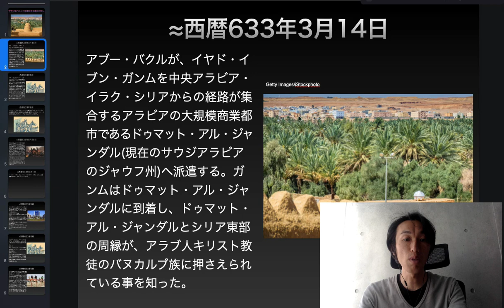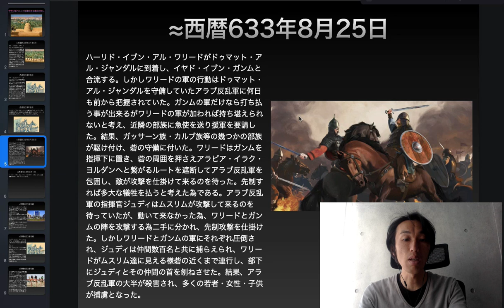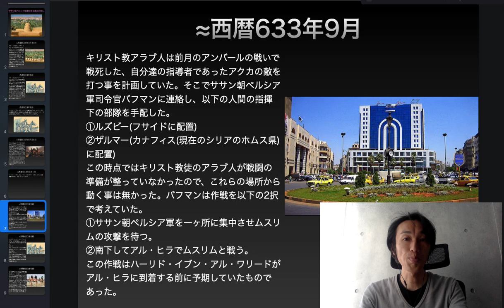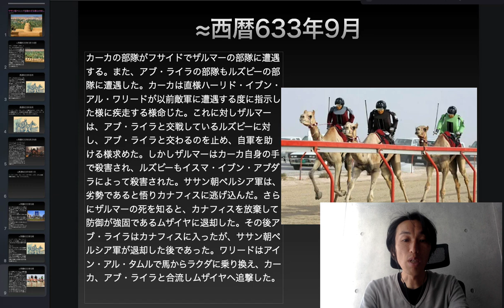ササン朝ペルシア版動かざる事山の如し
≈西暦633年8月25日
ハーリド・イブン・アル・ワリードがドゥマット・アル・ジャンダルに到着し、イヤド・イブン・ガンムと合流する。しかしワリードの軍の行動はドゥマット・アル・ジャンダルを守備していたアラブ反乱軍に何日も前から把握されていた。ガンムの軍だけなら打ち払う事が出来るがワリードの軍が加われば持ち堪えられないと考え、近隣の部族に急使を送り援軍を要請した。結果、ガッサーン族・カルブ族等の幾つかの部族が駆け付け、砦の守備に付いた。ワリードはガンムを指揮下に置き、砦の周囲を押さえアラビア・イラク・ヨルダンへと繋がるルートを遮断してアラブ反乱軍を包囲し、敵が攻撃を仕掛けて来るのを待った。先制すれば多大な犠牲を払うと考えた為である。アラブ反乱軍の指揮官ジュディはムスリムが攻撃して来るのを待っていたが、動いて来なかった為、ワリードとガンムの陣を攻撃する為二手に分かれ、先制攻撃を仕掛けた。しかしワリードとガンムの軍にそれぞれ圧倒され、ジュディは仲間数百名と共に捕らえられ、ワリードがムスリム達に見える様砦の近くまで連行し、部下にジュディとその仲間の首を刎ねさせた。結果、アラブ反乱軍の大半が殺害され、多くの若者・女性・子供が捕虜となった。

‹訂正›
バヌカルブ族→カルブ族